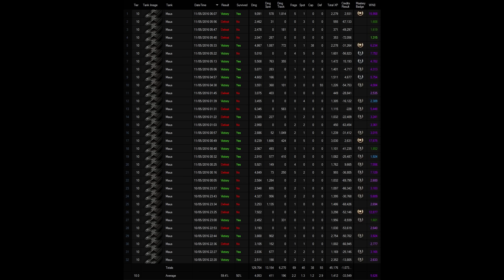World of Tanks- Guide To The Maus (Pre-Buff)